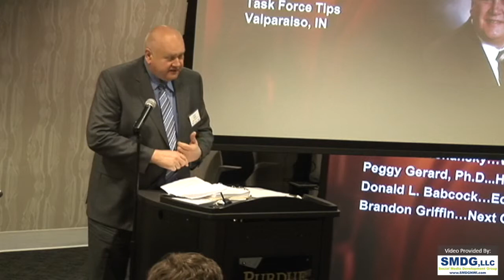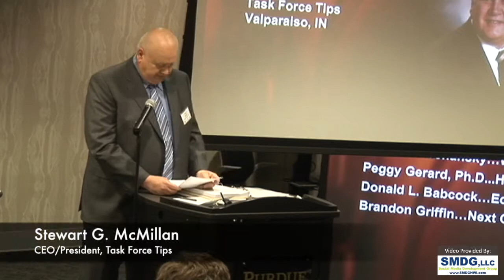NWI by 2024 - Presenter 2 Stewart McMillan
This video is about NWI by 2024 - Presenter 2 Stewart McMillan